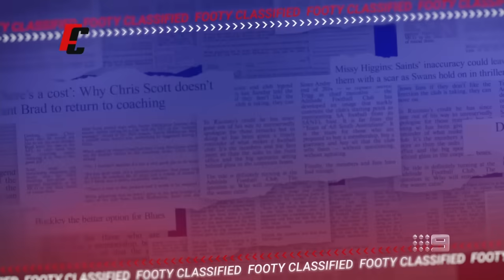Why Charlie Curnow needs to lift if Carlton are to cause a major upset - Footy Classified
The Footy Classified panel reacts to Carlton's massive win over Melbourne and looks at whether they can cause another upset to reach a Grand Final for the first time since 1999.